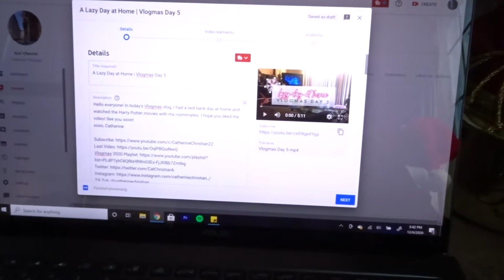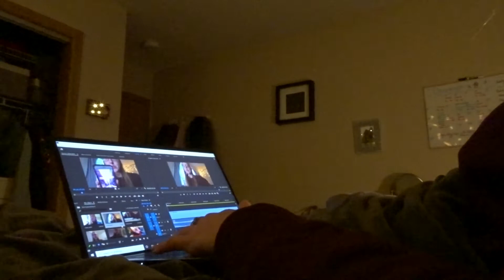Going to Urgent Care | Vlogmas Day 6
Hello everyone! In today's Vlogmas vlog, I take you along a slow day and to urgent care. I hope you liked the video! See you soon!
xoxo, Catherine